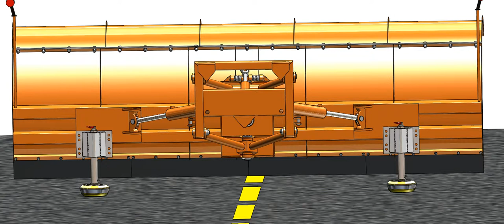Floating Mushroom shoe New Housing Mount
Mitch Lee Products proudly presents a new design for snow plow shoe, the " Floating Mushroom" with brand new extra strong housing and new Hard Facing Technology for longer wear life.